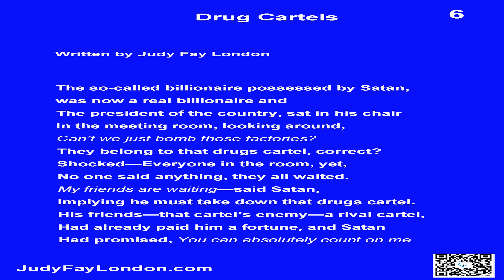Drug Cartels (a poem)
This music is available for commercial and non-commercial purposes.The second  background music--"Novus Initium", written  by  Alexander Nakarada, This music is available for commercial and non-commercial purposes.